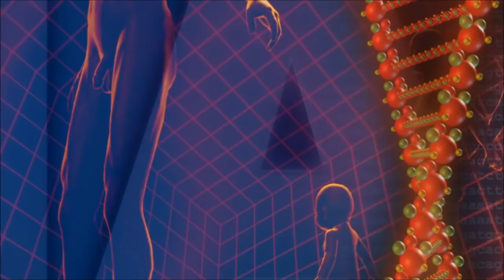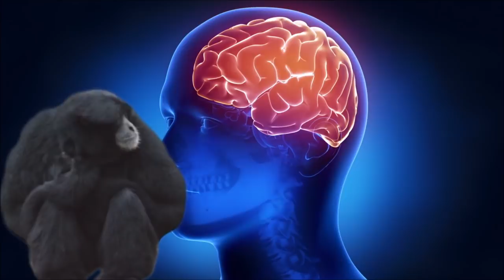Ist "Planet der Affen" realistisch? - Science Fiction und Wissenschaft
In den "Planet der Affen"-Filmen werden Menschenaffen durch einen Virus intelligenter und beginnen einen Krieg mit den Menschen. Ist es auch in der Realität möglich, Affen auf diese Weise zu evolutionieren?

🌍 Ihr wollt über alle Videos abstimmen können und im Abspann genannt werden? Werdet galaktischer Unterstützer

🌍 Ihr habt Fragen zu Planet der Affen, dem Weltraum oder Astro-Comics?

Die Rechte der gezeigten Bilder des Films Jurassic Park liegen bei Universal Studios